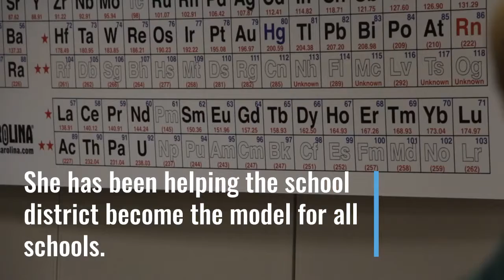Digital Original: LRSD school pioneers in STEM programs with teacher's help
If you're a parent you've probably heard more talk this year about "STEM classes" being offered in your child's school than ever before.